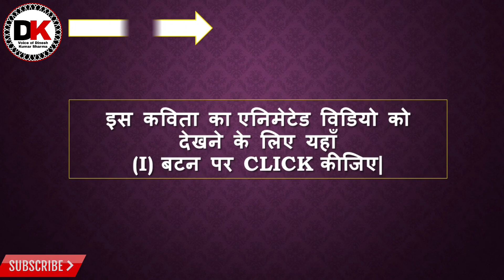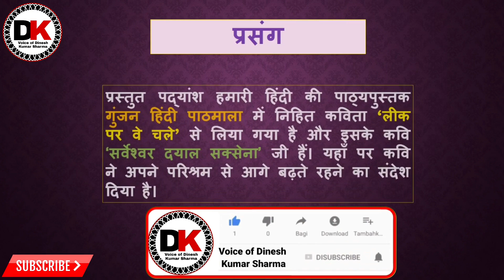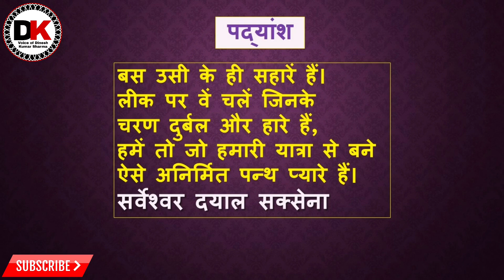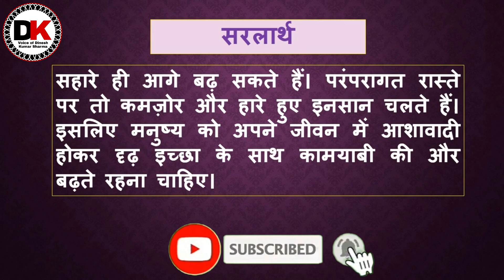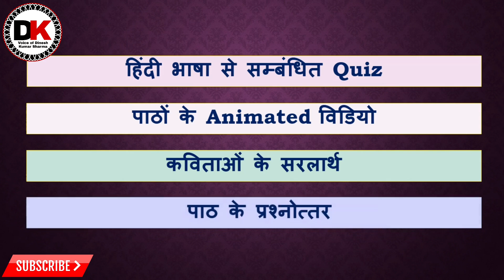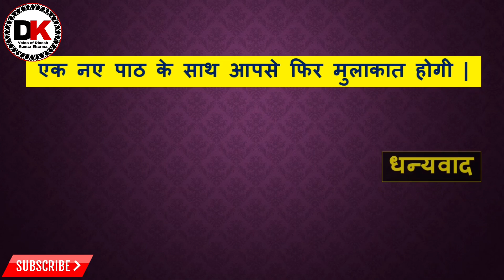Leek Par Ve Chale Poem Explanation in Hindi | Sarveshwar Dayal Saxena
नमस्कार मित्रों
आज में दिनेश कुमार शर्मा
आप सभी के समक्ष आपकी पाठ्यपुस्तक में निहित कवि ‘सर्वेश्वर दयाल सक्सेना’  द्वारा रचित कविता ‘लीक पर वे चले’ का प्रसंग सहित सरलार्थ का एनिमेटेड विडियो लेकर प्रस्तुत हूँ। उम्मीद करता हूँ की यह आपको अवश्य  पसंद आएगा।
गुंजन हिंदी पाठमाला कक्षा-7 के अन्य पाठों Animated Vedio, कविताओं के सरलार्थ और पाठों के Question-Answer की विडियो को देखने के लिए नीचे दिए लिंक पर क्लिक कीजिए|
गुंजन हिंदी पाठमाला कक्षा-7
पाठ-1 नदी
पाठ-5 पहली बूँद
पाठ-8 लीक पर वे चले
मेरे अन्य विडियो देखने के लिए
और ऐसे ही अन्य पाठों के एनिमेटेड विडियो, कविताओं के सरलार्थ और प्रश्नोत्तर की जानकारी प्राप्त करने के लिए और हिंदी भाषा से लगातार अपडेट रहने के लिए मेरे चैनल को सब्सक्राइब करना न भूलें | notification के लिए Bell icon को अवश्य दबाएँ |
धन्यवाद
दिनेश कुमार